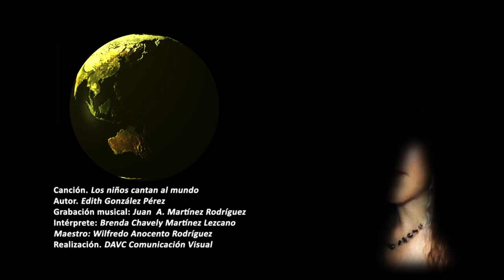Canción. Los niños cantan al mundo.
Brenda Chavely en ocasión de su participación en la UNEAC de Villa Clara, interpreta para los participantes la canción: Los niños cantan al Mundo. Un canto de esperanza entre tanto dolor que hoy aqueja a nuestra querida tierra.